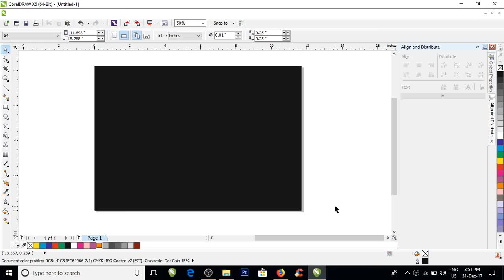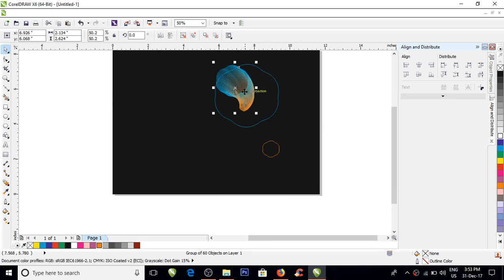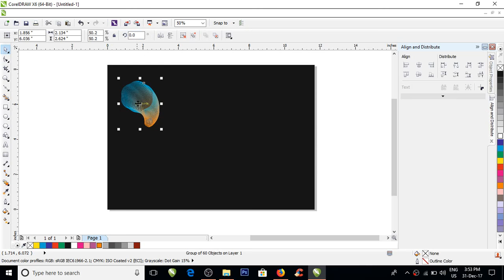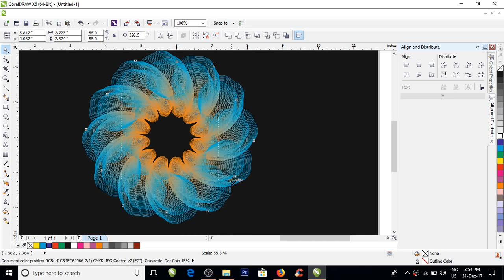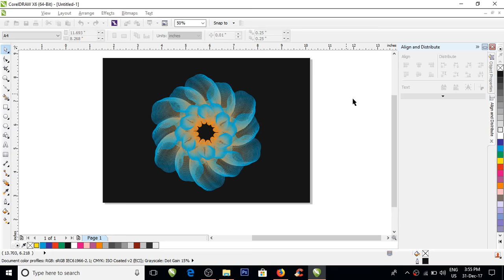Vector Flower Art coreldrawx6 tutorial x6,x7,x8 (2018)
vetcor flower blend tool usinng x6 totorial